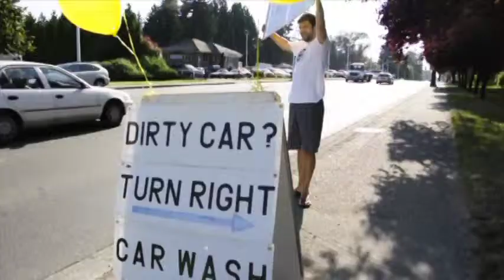Street Invaders Promotional Video 2012)